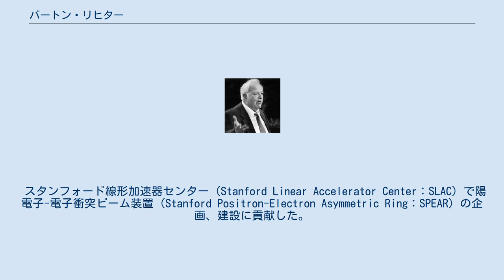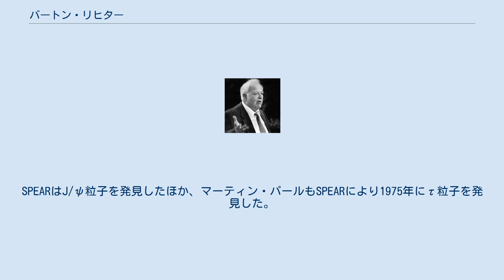バートン・リヒター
バートン・リヒター（Burton Richter、英語発音: [bəːrtn riktər]＝バートン・リクター、1931年3月22日 - 2018年7月18日）は、アメリカ合衆国の物理学者。
 スタンフォード線形加速器センター（Stanford Linear Accelerator Center：SLAC）で陽電子-電子衝突ビーム装置（Stanford Positron-Electron Asymmetric Ring：SPEAR）の企画、建設に貢献した。
1974年にジェイプサイ中間子をサミュエル・ティンのチームとほぼ同時に発見し、1976年にノーベル物理学賞を受賞した。
 ニューヨークに生まれ、マサチューセッツ工科大学で学んだ。
スタンフォード大学の教授であった時、アメリカ・原子エネルギー委員会の補助をうけて、ディビッド・リストンと陽電子-電子衝突ビーム装置SPEARを建設した。
1974年のJ/ψ粒子の発見は、チャームクォークが存在することを確定させた。
SPEARはJ/ψ粒子を発見したほか、マーティン・パールもSPEARにより1975年にτ粒子を発見した。
リヒターは1984年から1999年の間、SLACの所長を務めた。